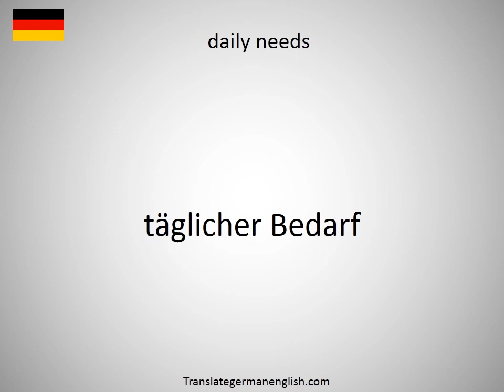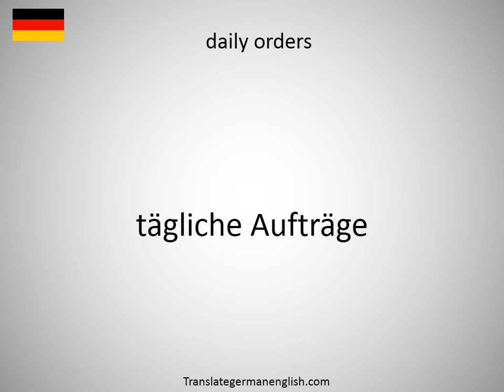How to say daily necessities in German?